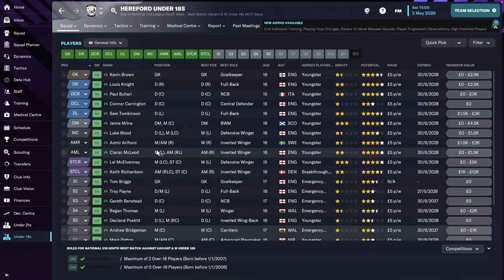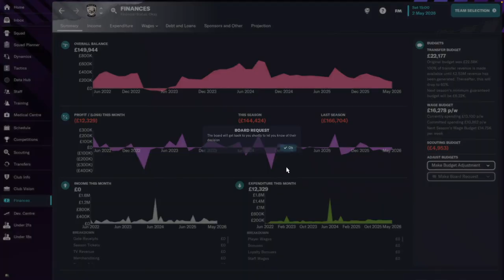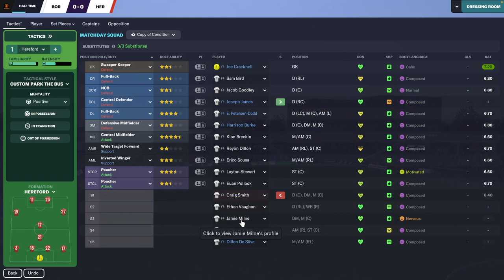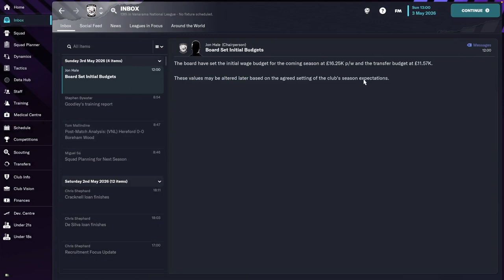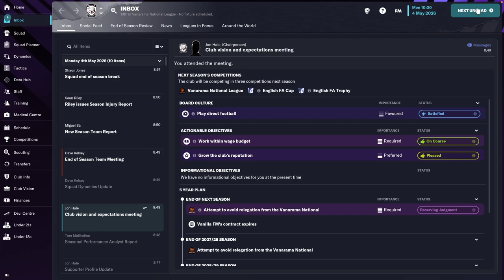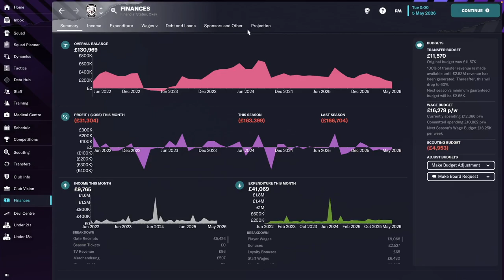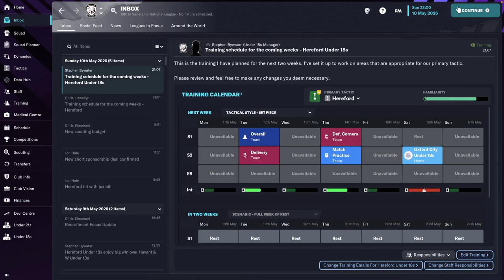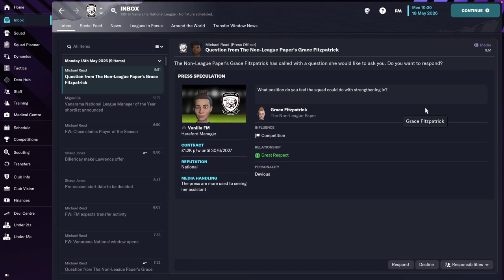Hereford FC - #20 | Football Manager 2023